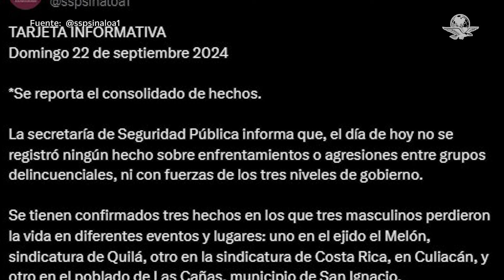Culiacán cumple quince días de violencia, entre asesinatos y secuestros por grupos armados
La capital del estado entró en su décimo quinto día de violencia, con nuevos reportes de despojos de vehículos, privaciones de la libertad ejecutados por grupos armados y los homicidios de tres personas